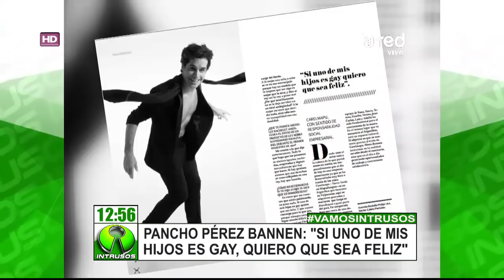La sensata confesión de Francisco Pérez-Bannen sobre la homosexualidad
El actor chileno abrió su corazón en una entrevista, donde abordó aspectos más íntimos de su vida y se refirió a lo que piensa sobre la familia. Entérate de todo en Intrusos.